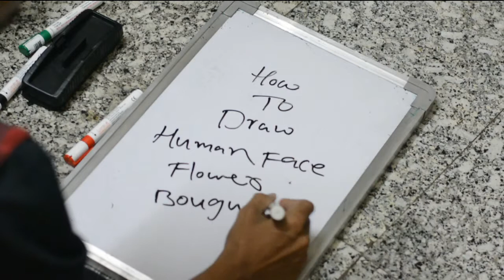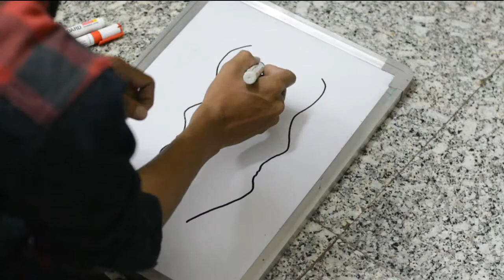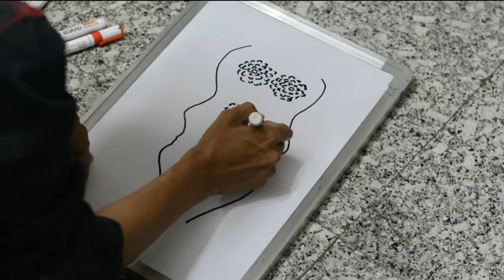How To Draw Flower Bouquet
How to draw human face flower bouquet;

When I thought of draw flower bouquet, had many questions without humans it's not complete as bouquet is exchange of message between humans... so finally my mind and heart are sync... and drawn this...